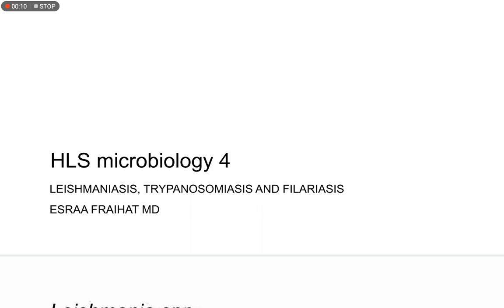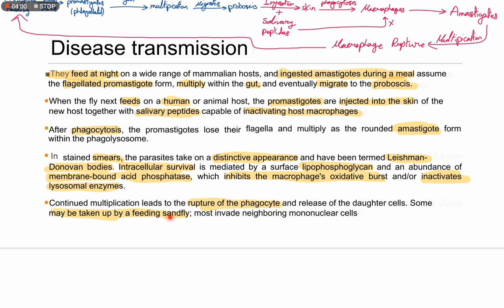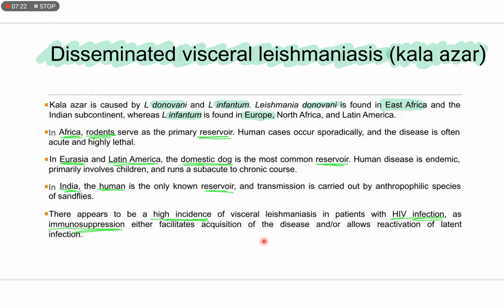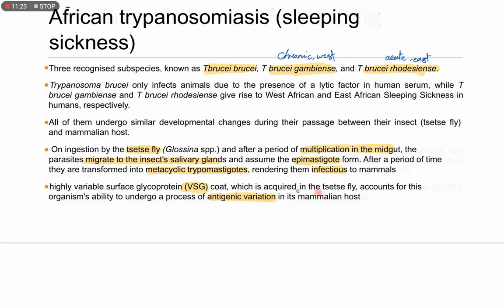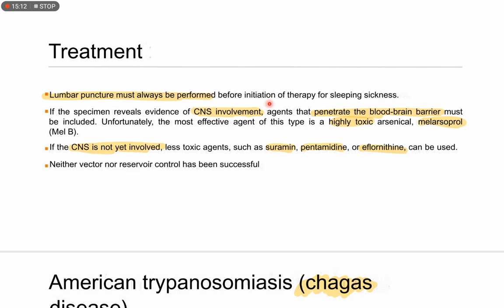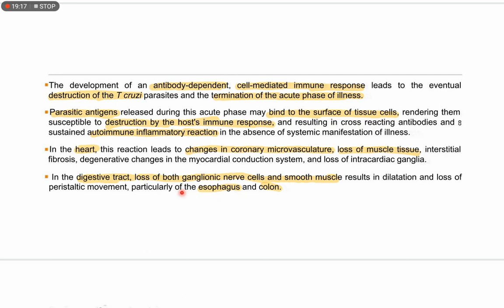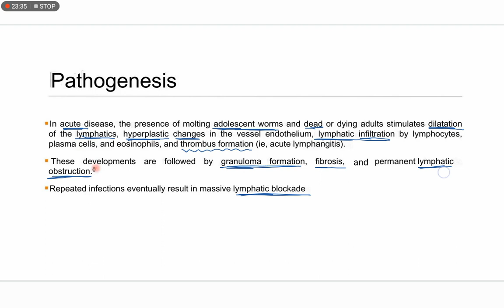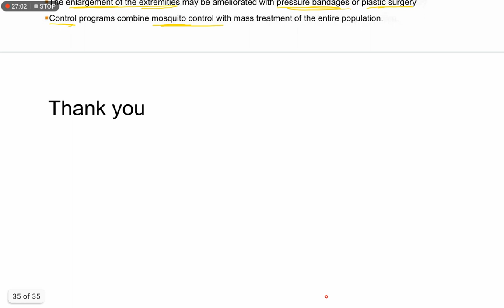HLS- Microbiology lec-6 (leishmaniasis, trypanosomiasis, lymphatic filariasis)